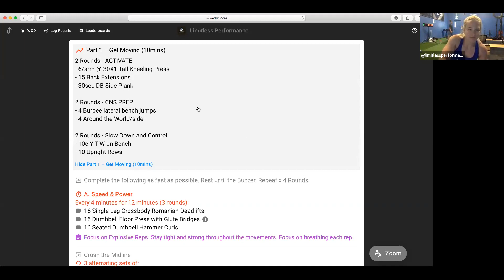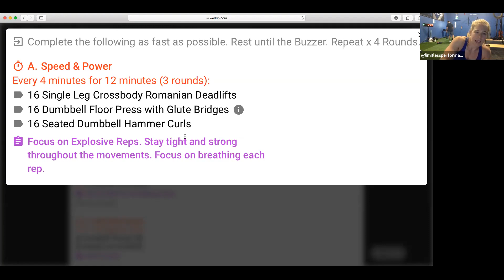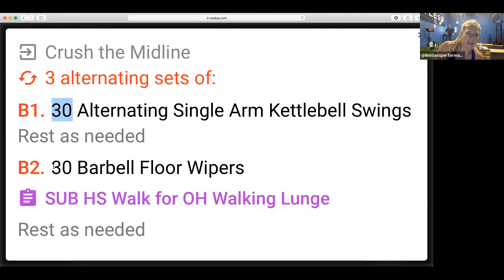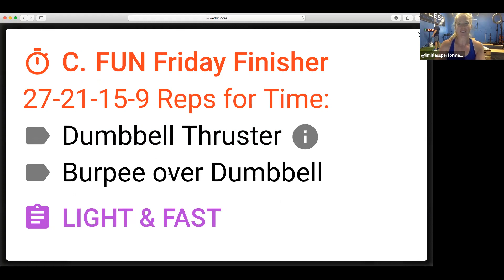LP Virtual Fit Strength 03:07:20 w Coach Michelle